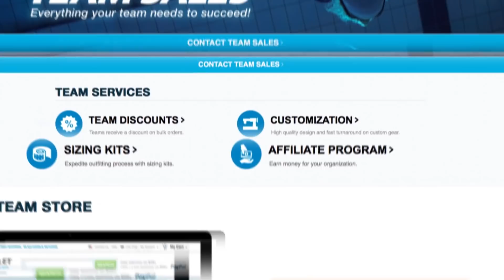Olympic Champ Lilly King Aims For 1:03 100m Breaststroke: GMM presented by SwimOutlet.com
Olympic champion, world champion and world record holder, Lilly King, is everything you want in a swim star. By everything, I mean she's passionate and forthcoming. King tells you what she wants and intends to do.

We caught up with King at the IU-Texas-Florida tri-meet, and she swam solid in-season times, 59 in 100 yard breaststroke and a 2:11 in the 200.  Not bad considering she's been training so hard she had to back-off breaststroke in practice.

King reviews last summer, explaining the hurdles Team USA suffered at the Pan Pacific Championships, and she talks about the 2019 World Championships ahead in South Korea.  King is straightforward. She wants to sweep the  breaststroke events, and she wants to see 1:03 on the board in the 100m breast. Her personal best is 1:04.13 from the 2017 World Championships in Budapest.  I think she'll dip under 1:04.  What do you think?